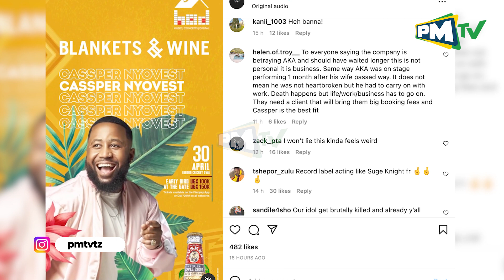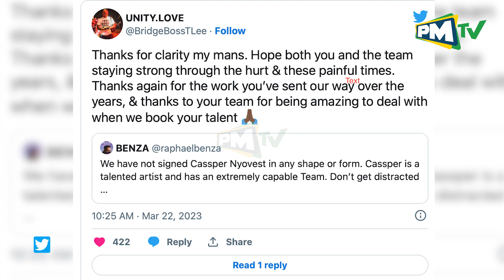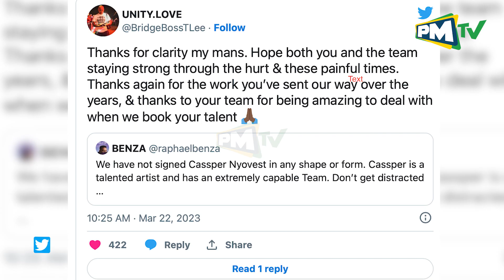KIFO CHA RAPPER A.K.A KIMEZUA HAYA KUHUSU ADUI YAKE CASSPER NYOVEST